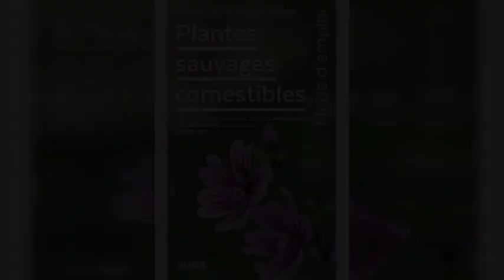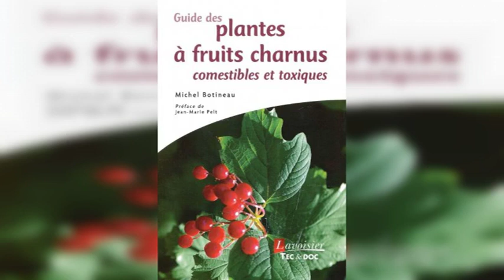Plantes à la fois comestibles et toxiques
Il peut paraître bizarre de penser qu’une plante peut être à la fois comestible et toxique et pourtant, c’est en fait souvent le cas. Beaucoup de plantes, notamment, produisent des fruits comestibles pour attirer les oiseaux et les mammifères qui aident à leur distribution, mais la même plante tient à ce que ce mêmes animaux, ainsi …